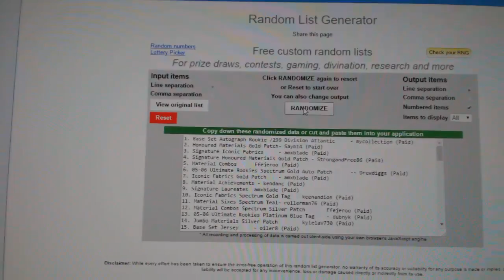C&C #6358 Multi Random